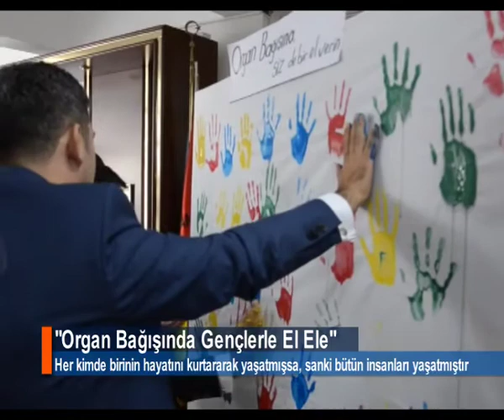"ORGAN BAĞIŞINDA GENÇLERLE EL ELE" PROJESİ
Samsun Bafra Anadolu Lisesi İngilizce Öğretmeni Naim Okay ve öğrencileri tarafından yürütülen "Organ Bağışında Gençlerle El Ele" projesi kapsamında etkinlik düzenlendi.